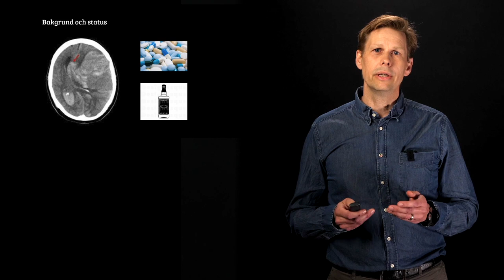Sedering vid Covid 19, del 1 av 4